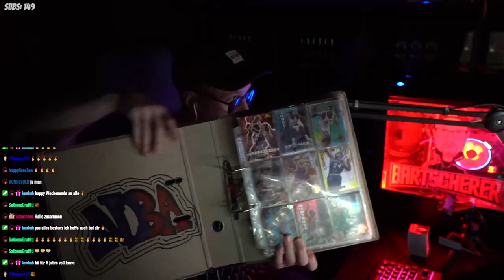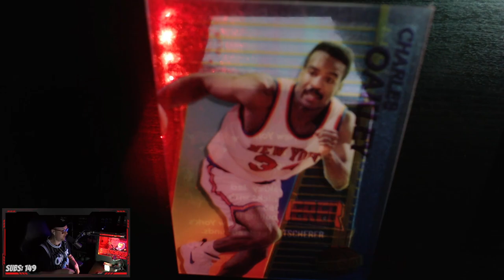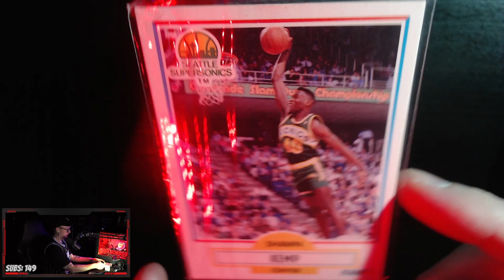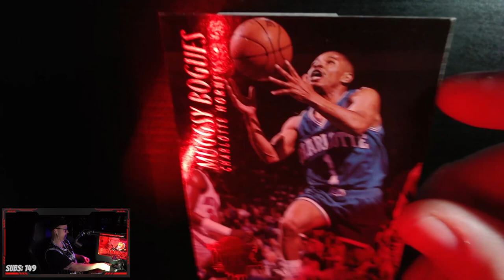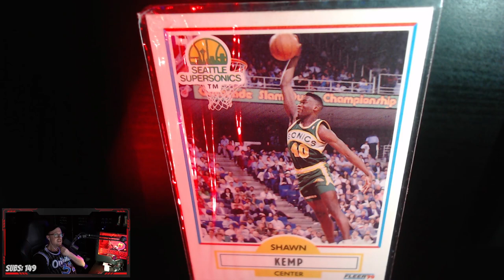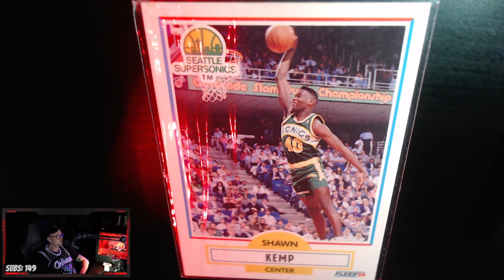Old Skool Basketballkarten